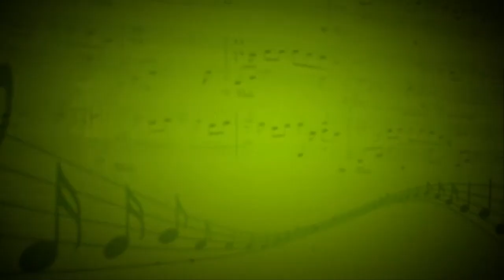Трубадур (М.Штраус) - Михаил Швед (Мандолина) - Зинченко Дмитрий